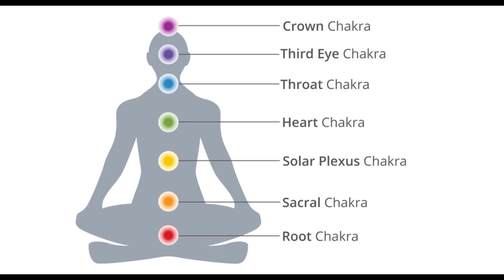Hoarding Toilet Paper – LOA Explains Why!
Ever wonder why the whole world is hoarding toilet paper? Here’s the underlying, energy, LOA-based explanation you’ve been waiting for!